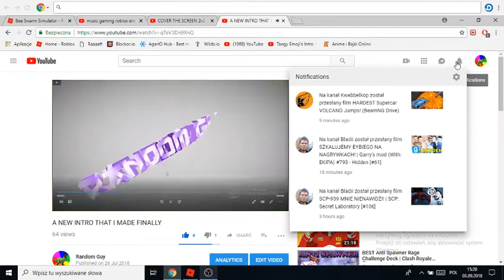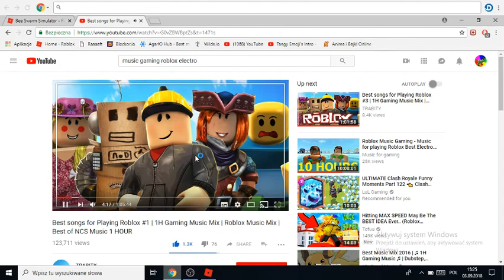completing the second panda bear quest to get a star treat (Bee swarm simulator)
Guys thank you so much for watching this video i think a video will be tomorrow maybe today but there is a low chance so yeah sorry for not uploading so much because life is more important remember so yeah see you next time bye guys (: